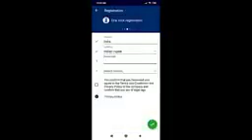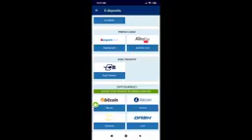June 1, 2021